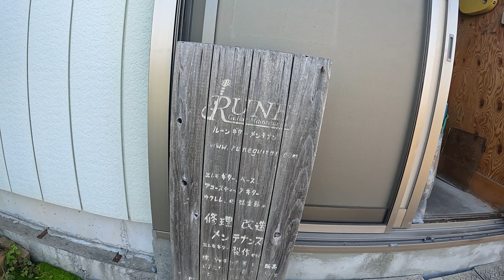Japan Is Living In Future | ROBOT Serving Food in Restaurant | Nepali In Japan Vlog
Thanks for visiting my channel. Hope you all enjoyed this video.